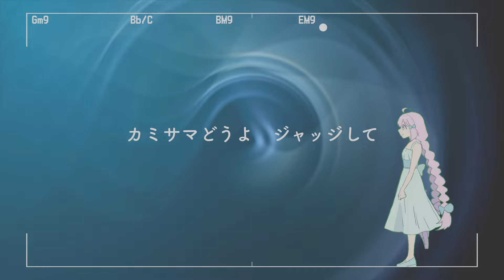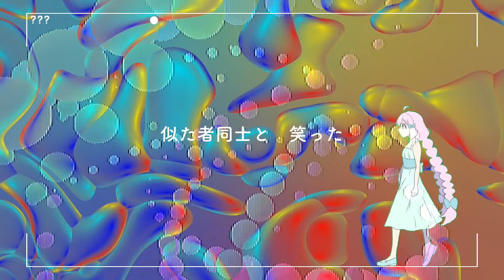【歌ってみた】アマカミサマ / 綿菓子かんろ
「アマカミサマ」

3月7日は何の日？
そう、さなの日！なので仲良く喧嘩することにする

｡.ꕤ… ꕤ.｡

［credit］

［sns］

Bluesky：@watakan.bsky.social